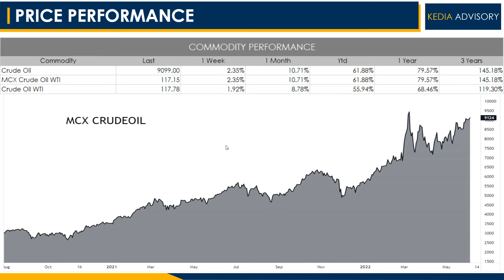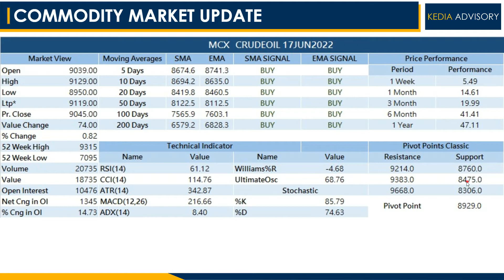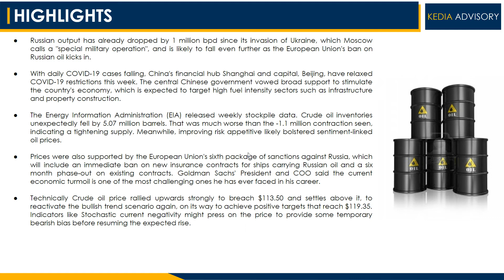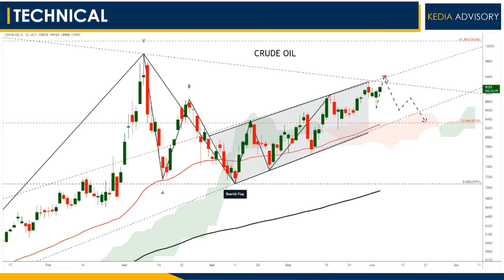Kedia Advisory Crudeoil 5Mins Video Outlook